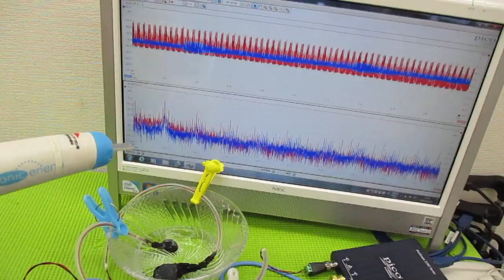メガヘルツの超音波発振制御プローブを利用した実験動画 ultrasonic-labo